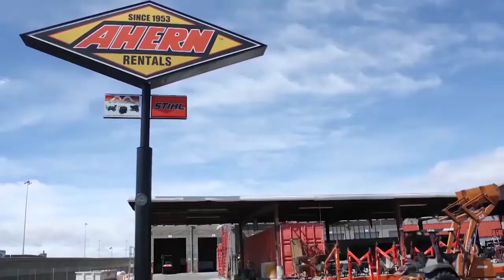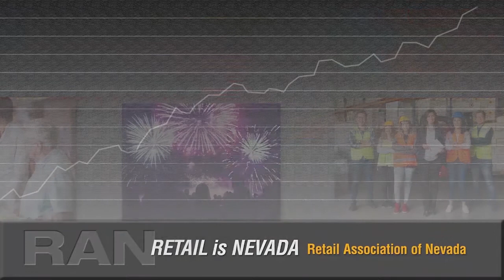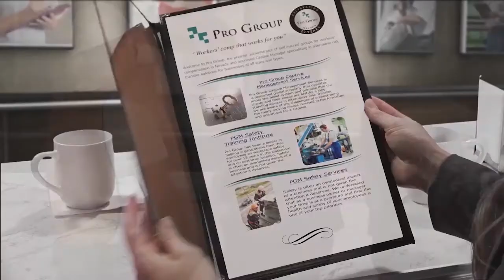Nevada Newsmakers Wednesday, April 8, 2020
Guests: Jessica Sferrazza, Government Affairs Consultant